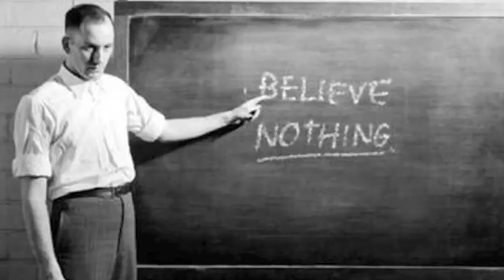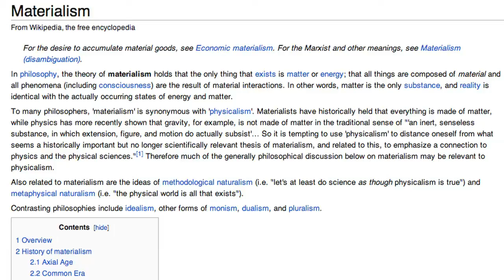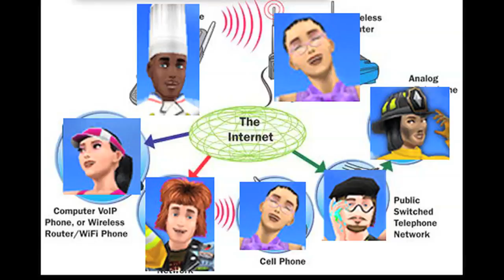You are in a Game & it can be Hacked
Eliott Edge of OddEdges and Gabriel D. Roberts of Disinfo discuss Simulation hypothesis, Remote Viewing, Digital Mechanics, Life is a Video Game: The Movie, Tom Campbell and My Big TOE, Science, and Mysticism.  This clip is a preview of the full hour interview.